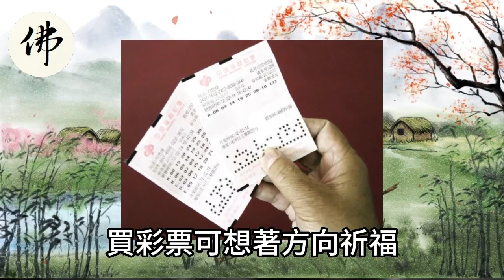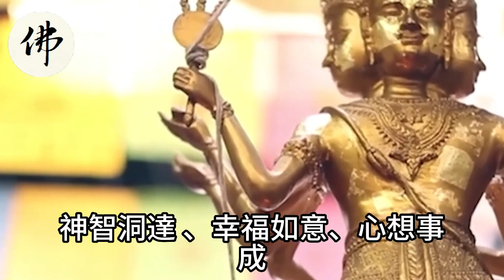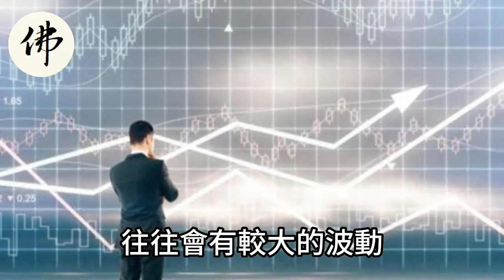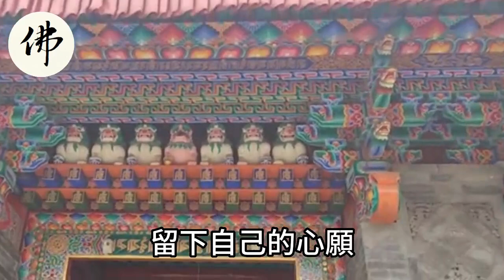接下來三天必須看！三生肖註意錢財！把握住了一生不缺錢！快來看看你的生肖吧！【佛之緣】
接下來三天必須看！三生肖註意錢財！把握住了一生不缺錢！快來看看你的生肖吧！